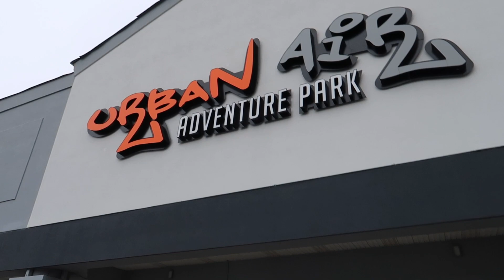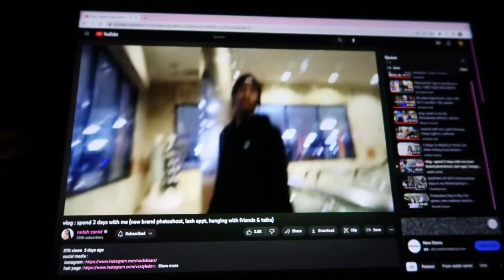sunday vlog | brunch, urban air, pictures, school work, etc.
Hi y'all! I recorded this last Sunday and thought this video was good to post. I did multiple things during this video and I hope y'all enjoyed watching as much as I enjoyed making it!